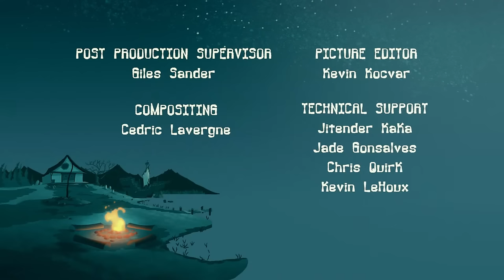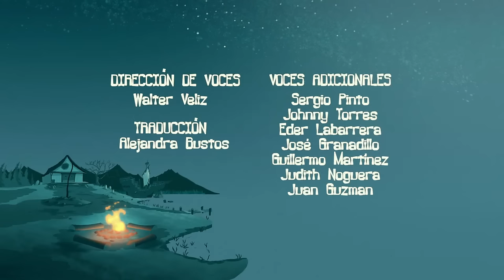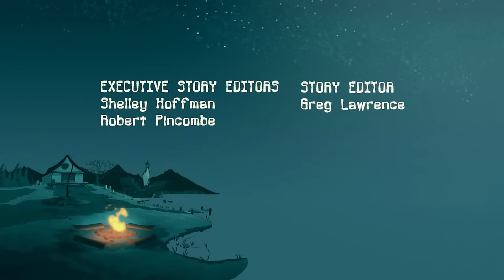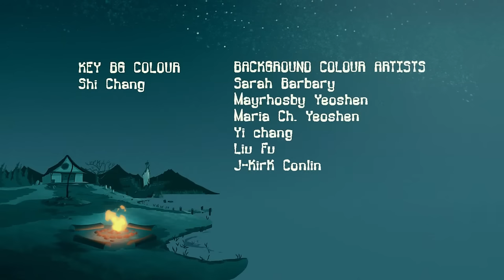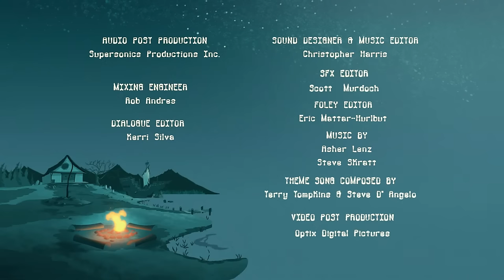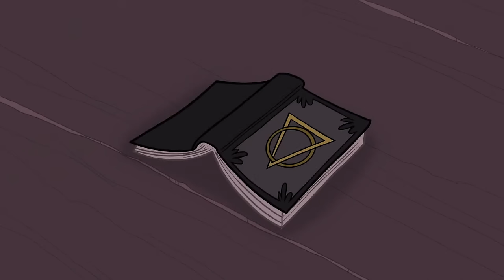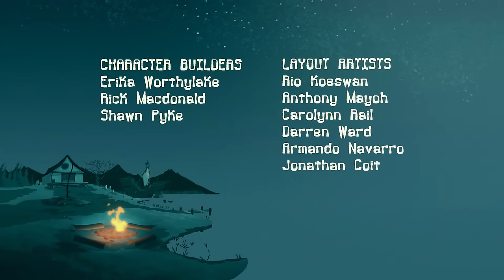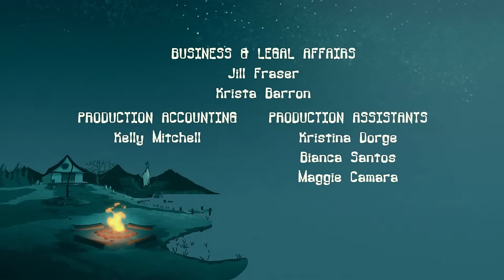Campamento Lakebottom EPISODIOS COMPLETOS 🏕️🔦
¡Vuelve y disfruta de un MARATÓN COMPLETO de los mejores episodios de Camp Lakebottom!

👻MIRA UN NUEVO VIDEO DE CAMPAMENTO LAKEBOTTOM CADA SÁBADO AQUÍ EN EL CANAL OFICIAL DE YOUTUBE.🐙

Una comedia animada sobre el bromista McGee, de 12 años, que se dirigía a un verano increíble en Camp Sunny Smiles cuando su autobús tomó un giro equivocado y lo llevó a un CAMPAMENTO LAKEBOTTOM viejo, atropellado y ridículamente espeluznante. Sin embargo, McGee pronto descubre que Lakebottom no es solo un campamento promedio; ¡es el MEJOR CAMPAMENTO! Es decir, si te gusta surfear olas "asesinas", comer moscas francesas en el almuerzo y tener monstruos como consejeros. Puede parecer aterrador, pero McGee y sus amigos Gretchen y Squirt se están divirtiendo y harán cualquier cosa para proteger a Lakebottom de su némesis Buttsquat en el campamento presumido al otro lado del lago.